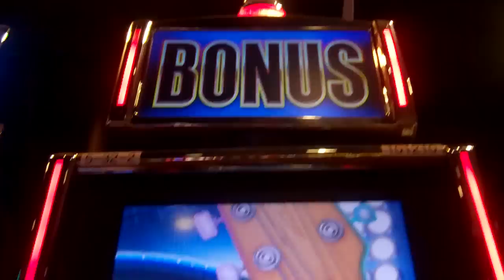ZZ TOP LIVE FROM TEXAS SLOT MACHINE WIN!!!!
BONUS JACKPOT SPIN WIN!